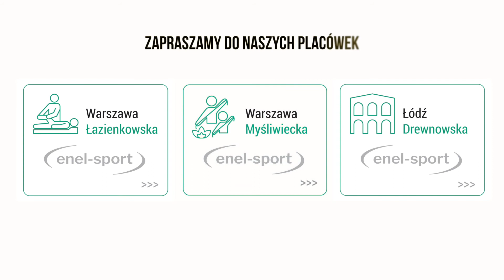Badanie rtg w enel-sport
Posłuchaj co to jest badanie RTG, czyli potocznie nazywane "prześwietlenie". Jak się do niego przygotować, ile trwa i czy jest się czego bać.